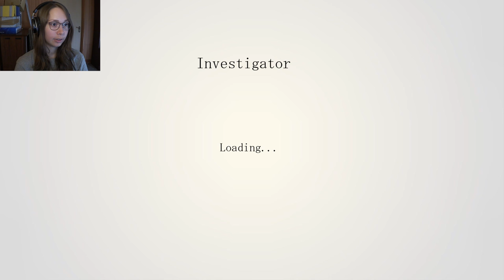[ Investigator ] Ukraine Indie Horror Game (Let's Play) - Part 2